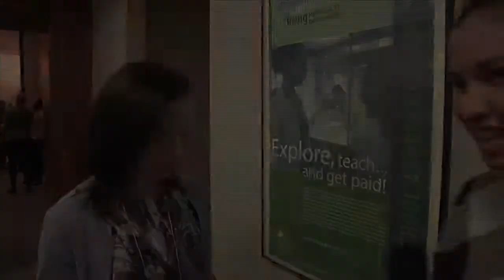Mary Ellen Williams, LiveWell Colorado